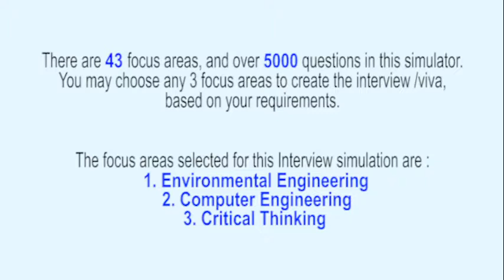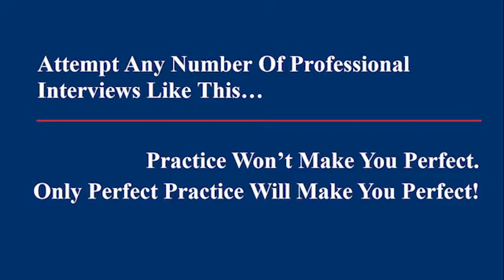Fresher Placement Interview Civil Engineering 3 of 60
Freshers face tough challenges in placement interviews. This is a realistic professional interview simulation on Civil Engineering. It is part of Espoir Professional Interview Simulator & Trainer Series.